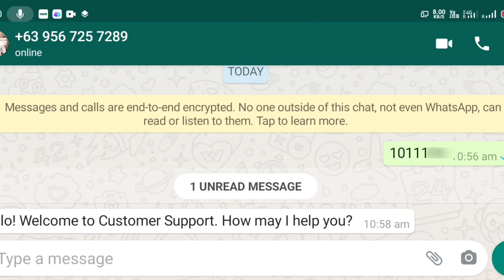teen patti royal withdrawal problem | teen patti cash withdraw processing problem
Teen Patti royal withdrawal processing problem solution

Hello... 👇👇
               My dear subscribers please subscribe my YouTube channel "techAash" for more interesting toturial videos, tips and tricks, amazing App Review, Unboxing videos, latest tech news.I hope guys like this video and don't forget to subscribe my YouTube channel.

 About this Video :-👇👇
                                 In this video I was solve teen Patti royal app withdrawal processing problem.

 About this Channel :-👇👇
                                        This Channel I have been providing technical videos,tech videos, unboxing and review video,tech news, amazing App Review tips,tricks.We want to help those people who have less technical knowledge.We want to help those people who do their work day and night in mobile and they face any problem, then we solve it.

                          (1). FACEBOOK

                          (2). YOUTUBE

                          (3). INSTAGRAM

                          (4). GOOGLE